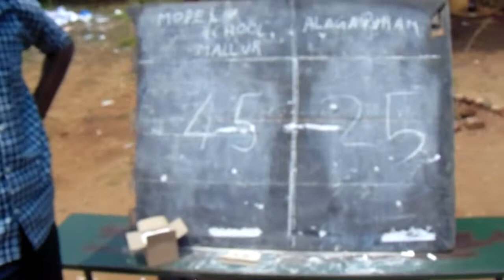kabbadi round in mallur model school🎒📚(1)